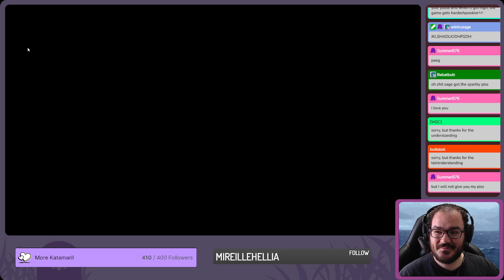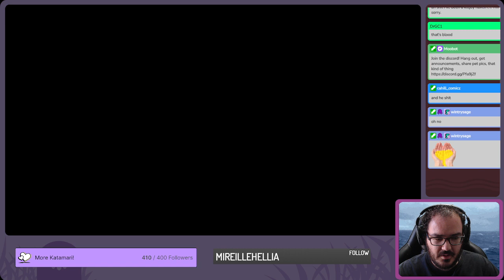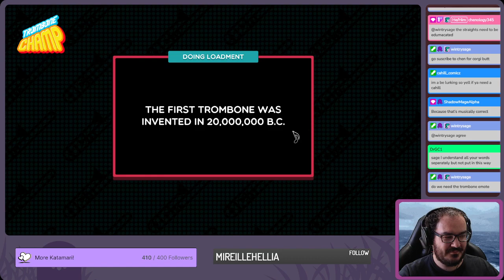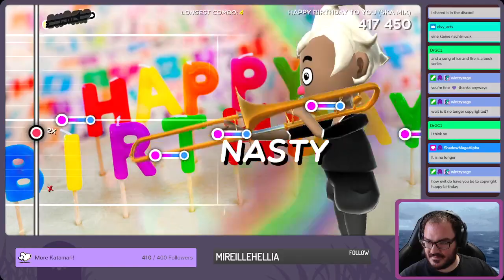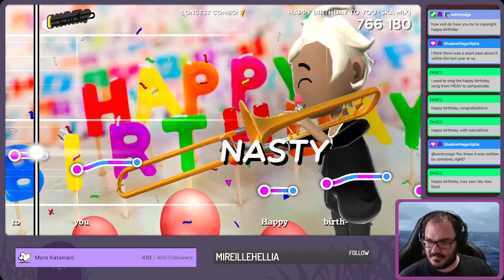Iron Lung + Trombone Champ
Deep ocean with zero visibility?